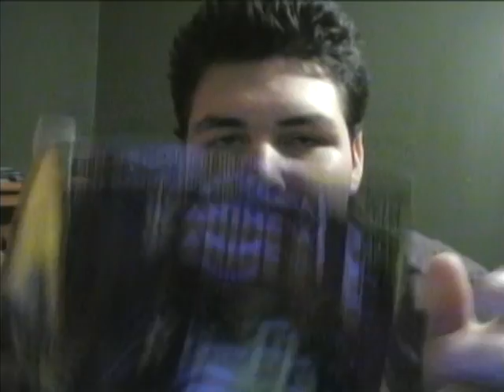David Being Random